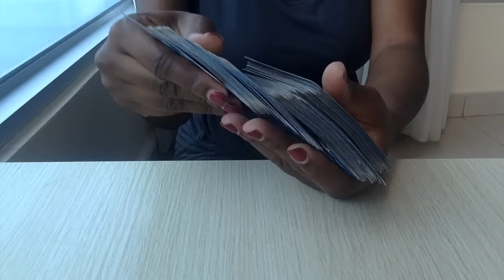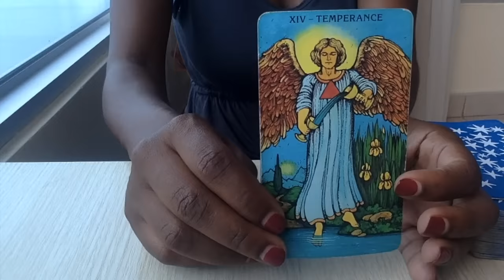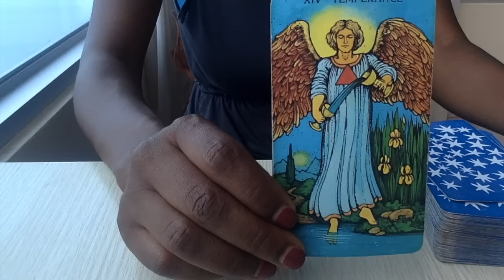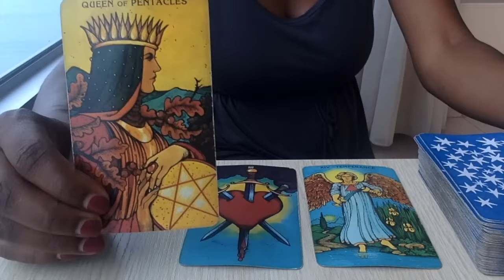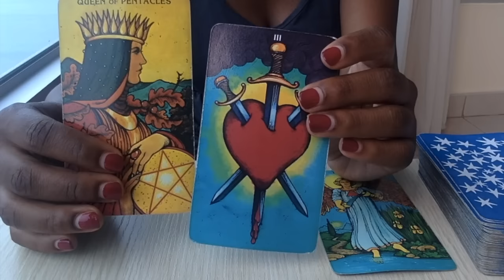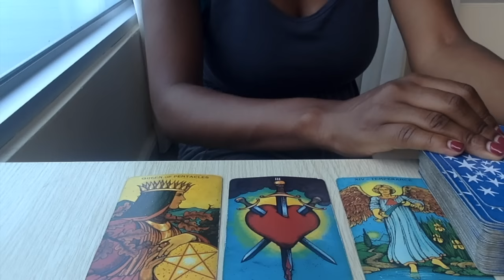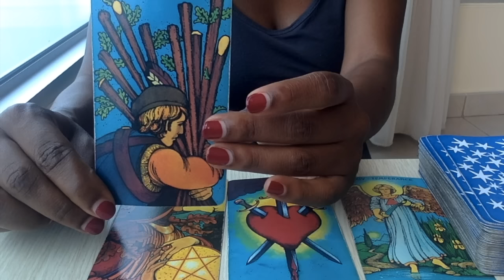Leo July 25 to July 31 | Tarot Reading 2016